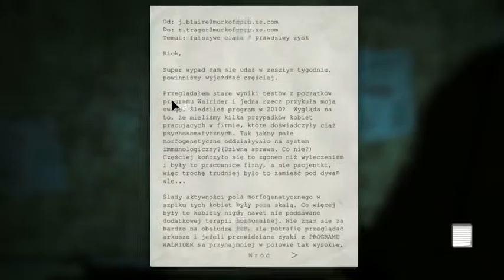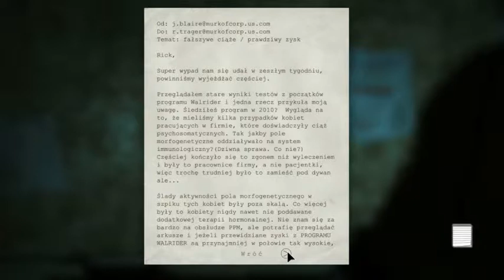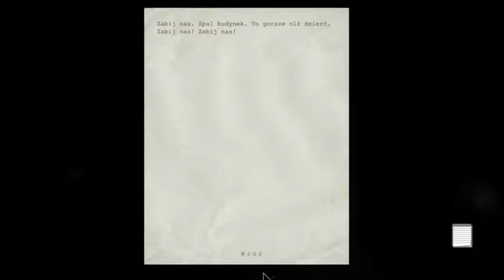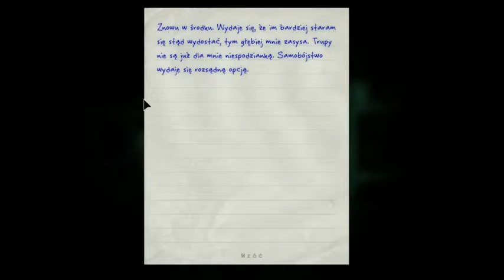Outlast:Whistleblower (3/5) - Jaki ten człowiek kolorowy! :3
Biegamy na golasa wśród trupów, wypijamy setki drinków a także spotykamy starego znajomego. Do tego mroczny faper nekrofil i fruwające zwłoki. Rany, czego tu nie ma :D Dla każdego coś smacznego :3